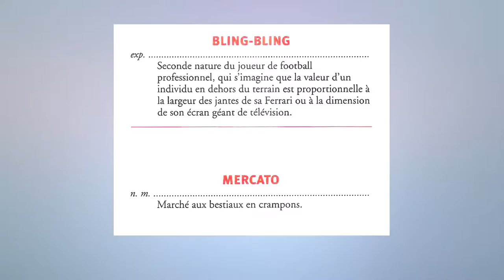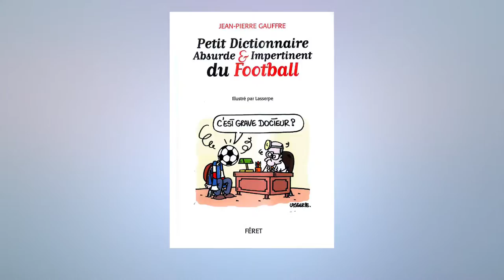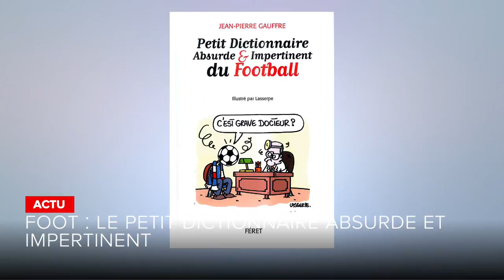Foo : le petit dictionnaire absurde et impertinent